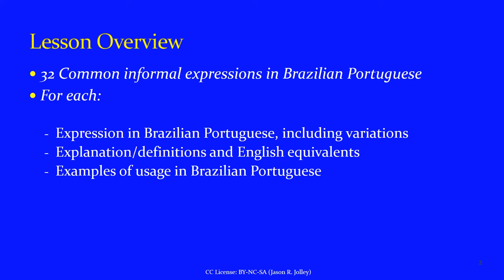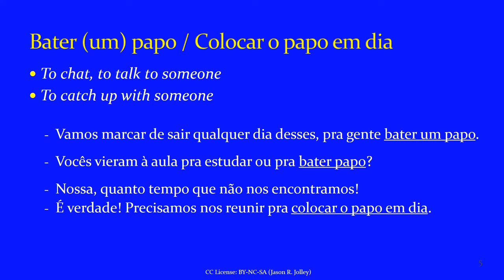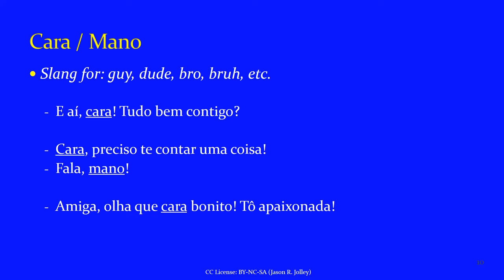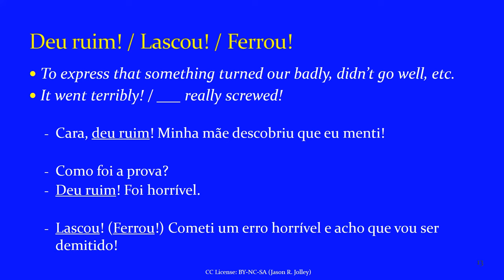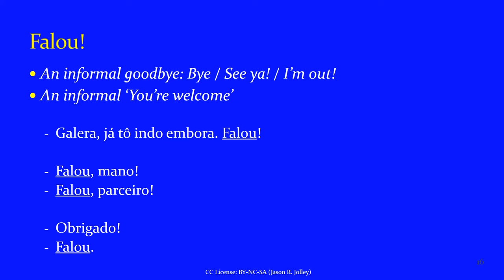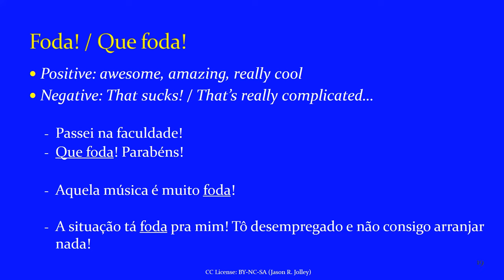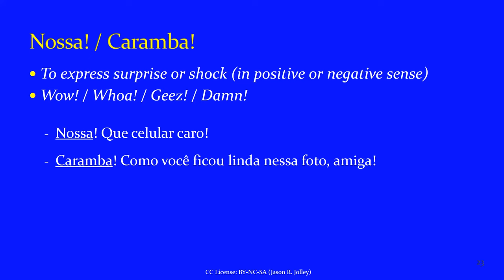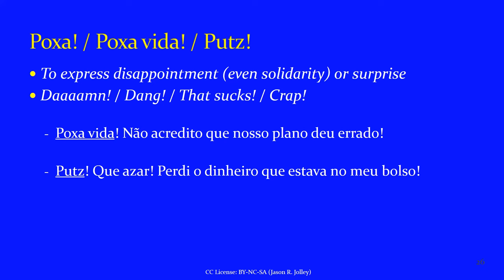Jump Start Brazilian Portuguese - Lesson 29: 32 Common Informal Expressions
In this next-to-last lesson in my Jump Start Brazilian Portuguese series, I present 32 very common informal and slang expressions in Brazilian Portuguese. For each, I provide an explanation or definition, along with English equivalent expressions and examples in Portuguese.